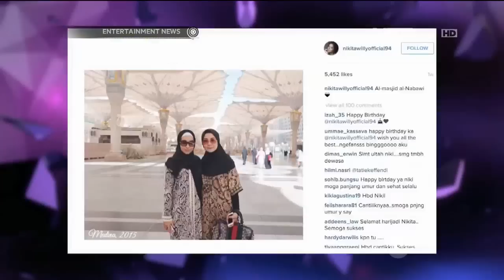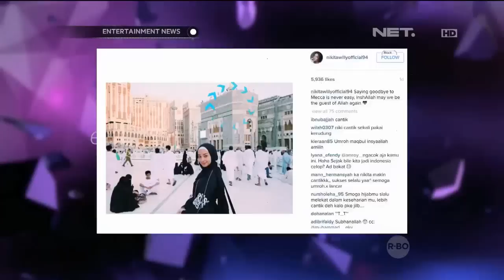Nikita Willy Rayakan Ulang Tahun di Tanah Suci Mekkah